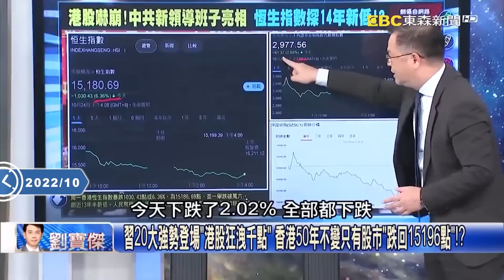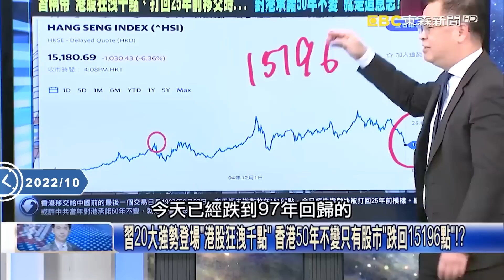【中國內幕】習近平繼承紅色血統從「血洗好友」開始！ 胡錦濤「最後一搏」遭無情掃進歷史灰燼！【關鍵時刻】劉寶傑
(00:00:00) 習近平掌握全中國從「血洗好友」開始！ 胡錦濤「最後一搏」遭無情掃進歷史灰燼！
(00:34:52) 中共20大後習近平獨攬大權！全球唱衰中國… 美日媒異口同聲「中國經濟沉沒」！？
(00:48:33) 要你走就走！胡錦濤翻文件「被離席」…李克強被拍肩嚇歪、栗戰書猛擦汗！？

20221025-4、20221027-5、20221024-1